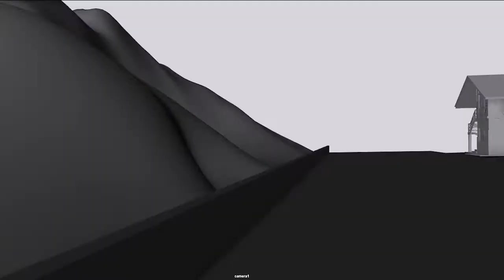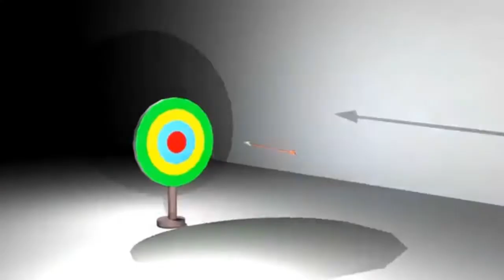3D Animation Demo Reel Vikas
check for my other works